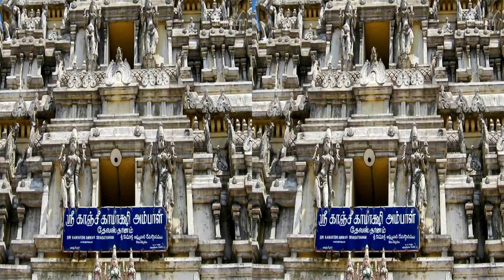Музыка камня. 3D India slideshow. Indian Temples.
Требуются красно-синезеленые стереоочки или 3D телевизор.
Для просмотра в обычном 2D отключите режим 3D в плейере.
Required red-cyan 3D stereo glasses or 3DTV.
For viewing in normal 2D turn off the 3D mode in the player.

Сергей Лоза. Санкт-Петербург.